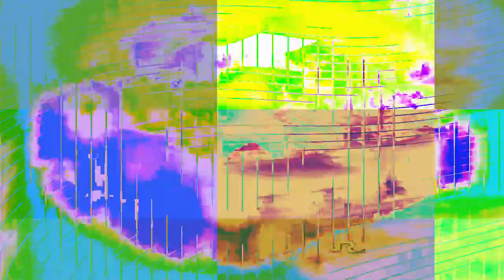[EPILEPSY WARNING] Movie 24 01 18 03h16m26s